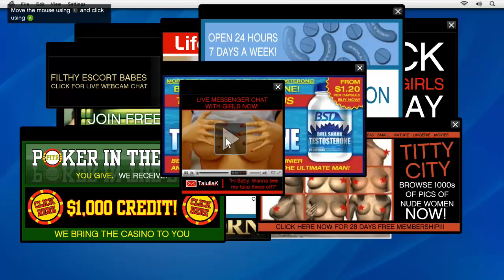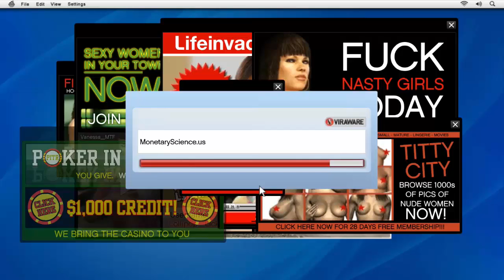GTA V Lets Play Episode 5 Part 2 Lester mission